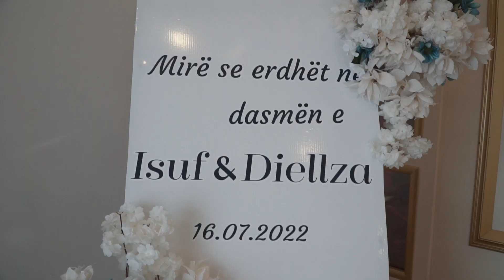Trailer Isuf & Diellza 2022